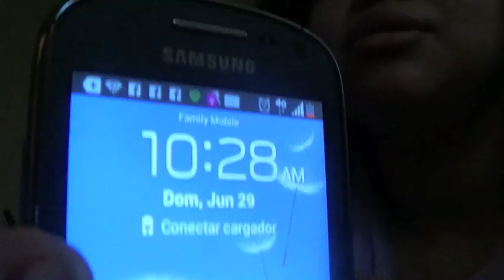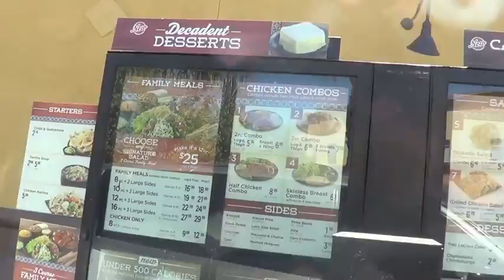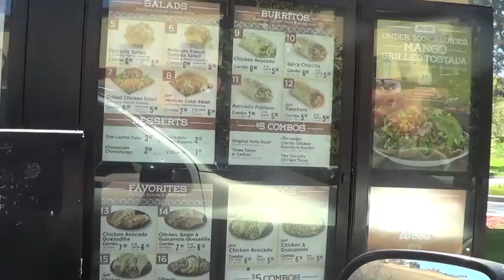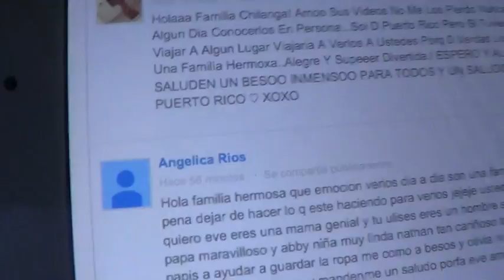EL CHILANGO BAILA ROCK! VLOGS DIARIOS #30 "Una Familia Chillanga"